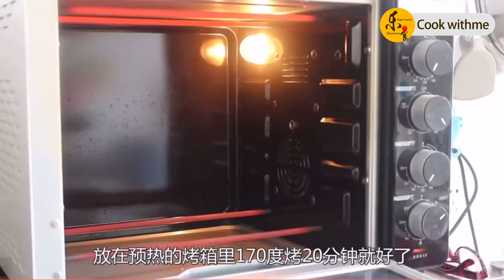Peach Blossom Crisp 桃花酥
和春天赏樱花更配哦